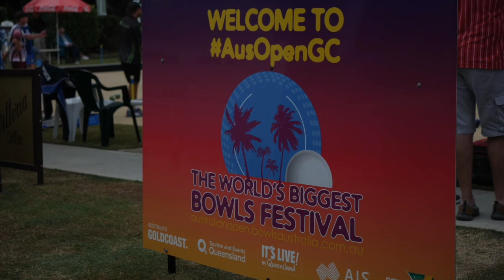Rinkside Live - Featuring Kelsey Cottrell and Jake Syslo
Bowls Australia has introduced "Rinkside Live" during the 2017 Australian Open, in an effort to deliver more bowls content from national and international events directly to fans. Rinkside Live compliments Bowls Australia's other suite of broadcast products, which also includes live Fox Sports coverage, The Bowls Show on SBS and professional live-streaming. to watch Rinkside Live daily from the Australian Open from June 10 to 23, 2017.